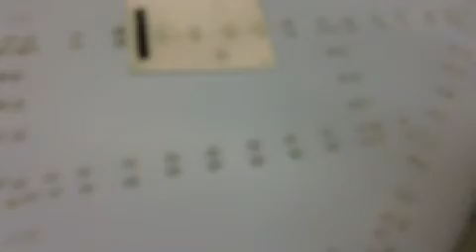1st half done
burning rivets with wood burning tool